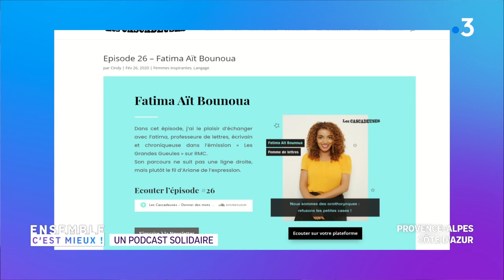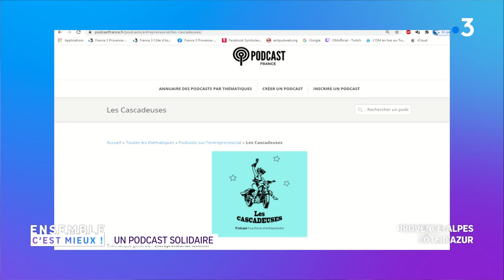Marseille : les cascadeuses, un podcast solidaire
Cindy parle aux femmes entrepreneuses que la crise sanitaire n'épargne pas et comme la nouveauté l'importe sur le cerveau. Elle a crée des capsules audio solidaires, participatives,
 "Sous la cascade" pour aider les entrepreneuses marseillaises touchées par cette situation.

Intervenante : Cindy Aunay, créatrice du podcast "Les Cascadeuses"